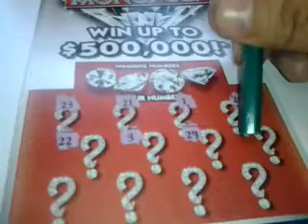Florida lottery scratchoff #952